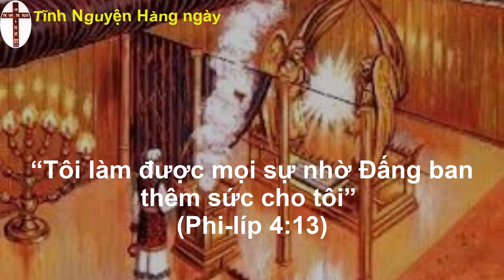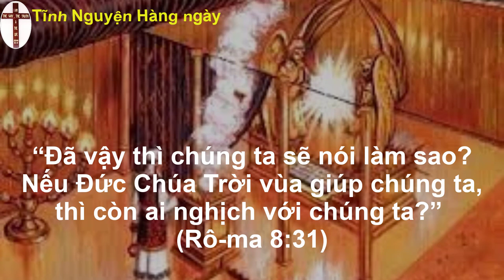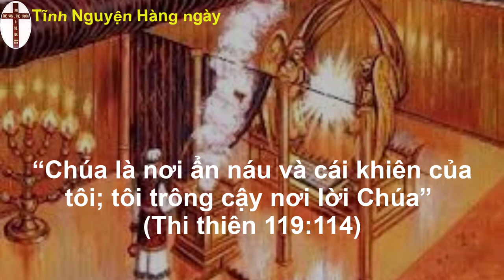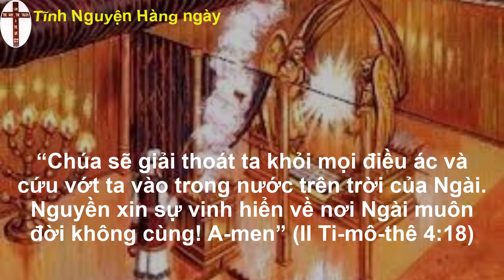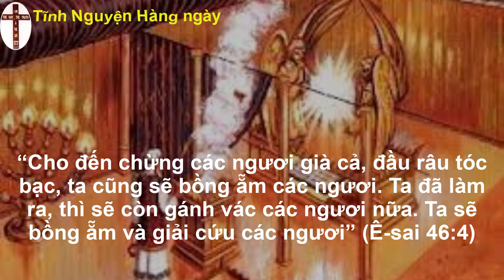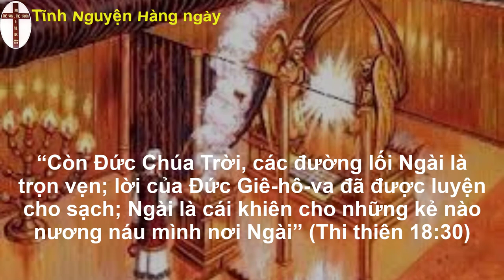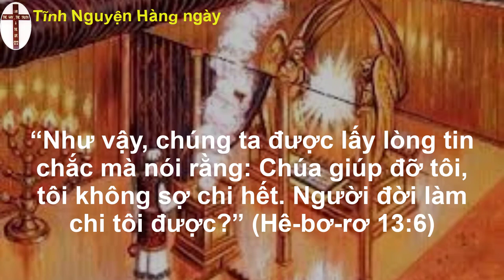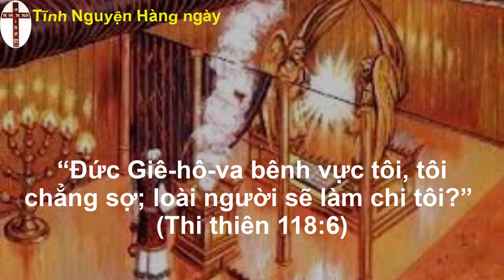Oneway radio | Tĩnh nguyện hằng ngày 30/09/2022